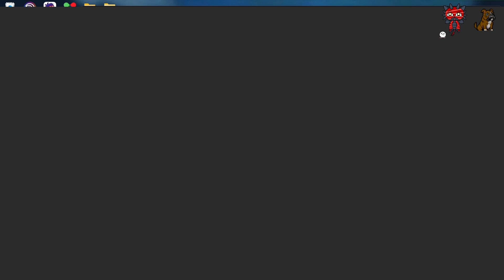The reason I dont play overwatch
I am so tired of never getting any better at this game it is so exhausting -- Watch live